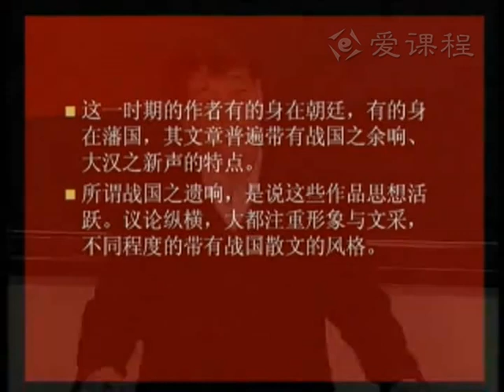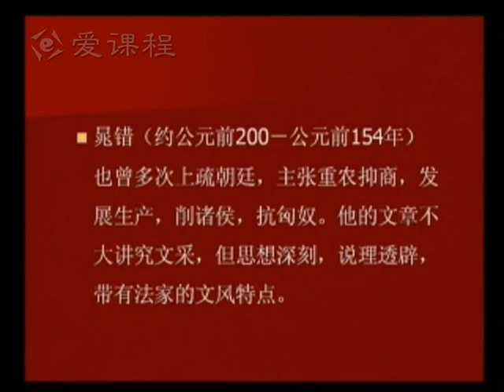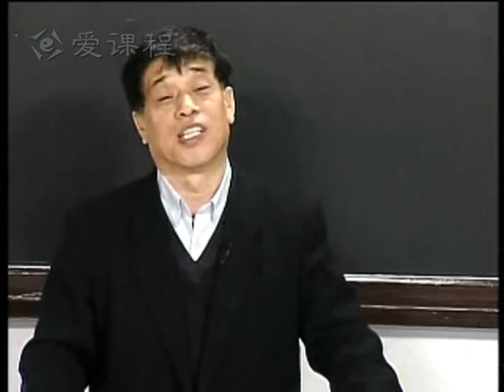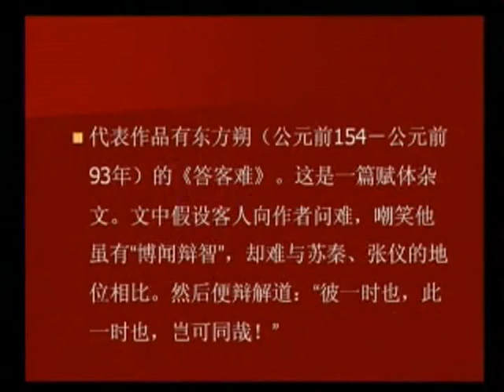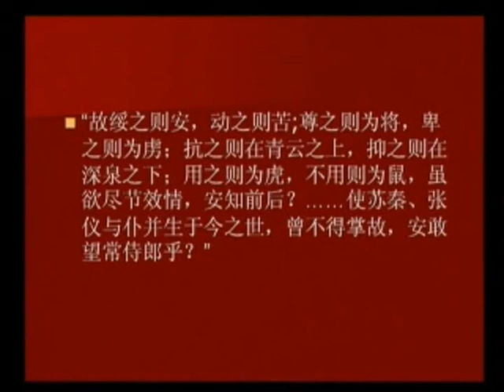P030 2 2 西汉前期和中期的论说散文